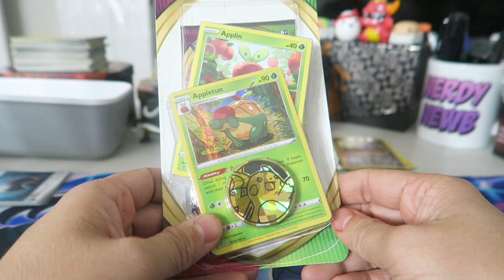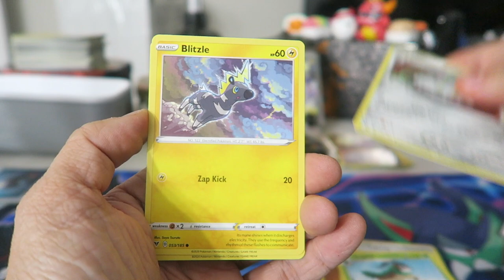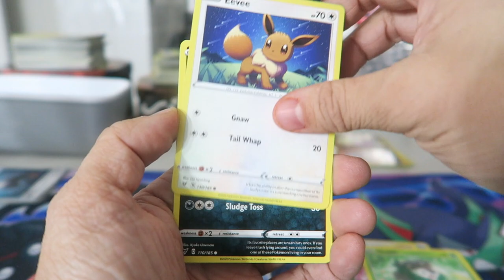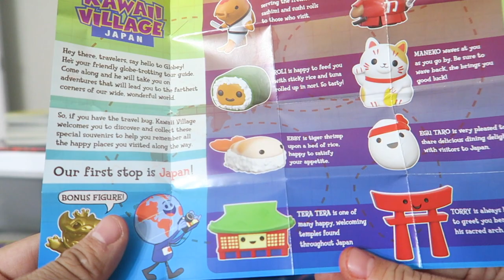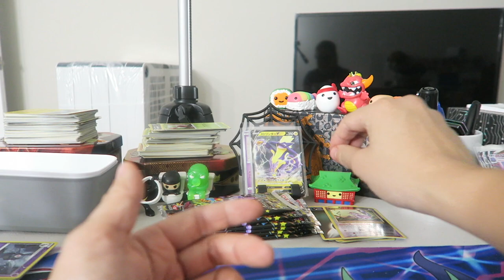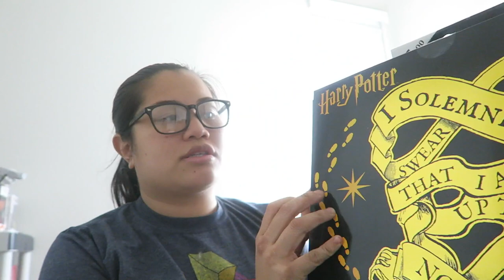2020 Vlogmas Day 11: Kitten Rain Prints!